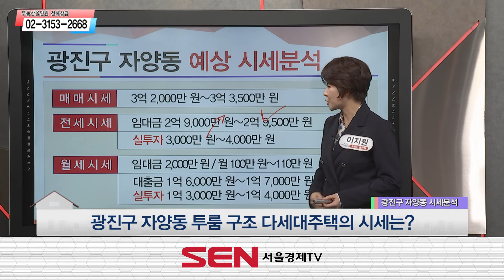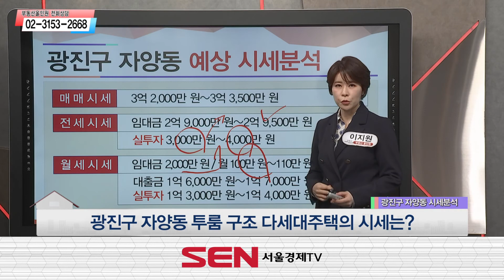광진구 자양동 투룸 다세대주택_이지원 이사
191011 광진구 자양동 투룸 다세대주택_이지원 이사